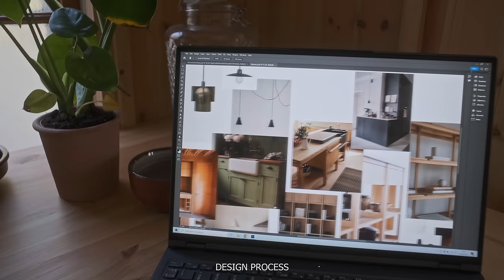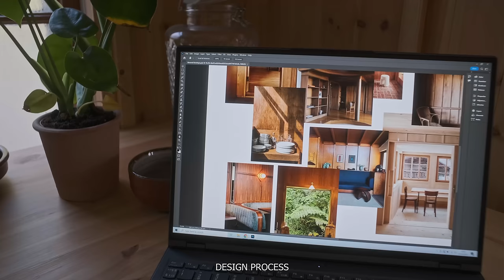DIY Kitchen & Entryway for $2000 | FULL MAKEOVER (Story 41)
A complete start to finish rundown of my entire DIY entryway / boot room and kitchen renovation in my old Swedish cabin! Includes a material and cost breakdown to show what you could achieve if you're working with a budget. The build includes a custom kitchen countertop, shelving for pantry items, wardrobe for coats and recessed shoe storage.

In this video:
00:00 Intro and before footage
01:22 Design process
02:58 Plans and elevations
03:53 Structural phase
04:24 Interior phase
04:53 Kitchen counter design
05:56 Boot room shoe storage design
07:23 Kitchen pantry & wardrobe design
09:30 Finishing touches
20:47 REVEAL
24:47 Cost & material breakdown

Find me elsewhere:
where I write about walking a lot.